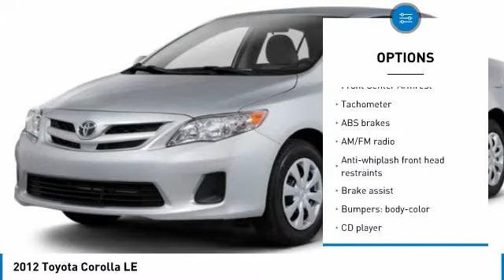2012 Toyota Corolla 029168-T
2012 TOYOTA COROLLA Pelham, AL
Stock# 029168-T

Trade must be 2008 or newer from the original in service date and less than 150,000 miles on odometer. Finance Assist must be through one of our approved lenders with approved credit. Minimum amount financed is $15,000. Please see dealer for details. Price excludes tax, tag, title, and any other fees associated. All vehicles are priced generally below market value. One Million and One Mile Powertrain Warranty (Not all makes or models will qualify) *See Dealer for complete details. ***FINANCE AND TRADE ASSIST ARE NOT APPLICABLE TO ANY WHOLESALE TO THE PUBLIC VEHICLES (Stock Numbers ending in the letter  V )FWD 1.8L I4 DOHC Dual VVT-i 4-Speed AutomaticAwards: * 2012 KBB.com Best Resale Value Awards